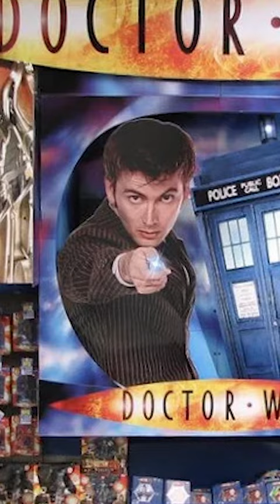POV: It's 2006 and you're a Doctor Who fan walking into Toys R Us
It was a spiritual experience.